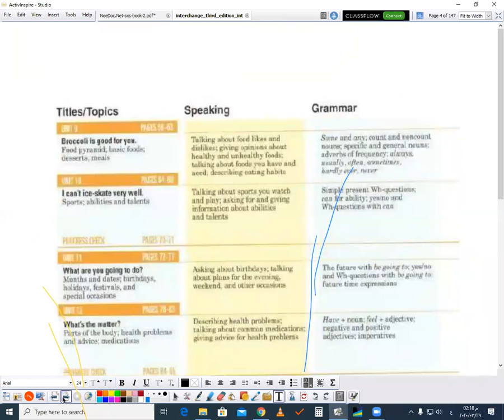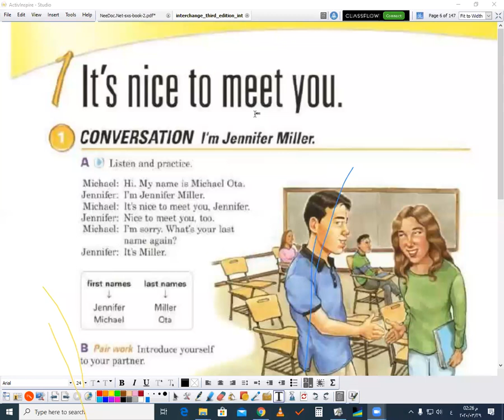دبلوم الربع الثاني لغة انجليزية حلقة 2020/03/29 الجزء الثاني